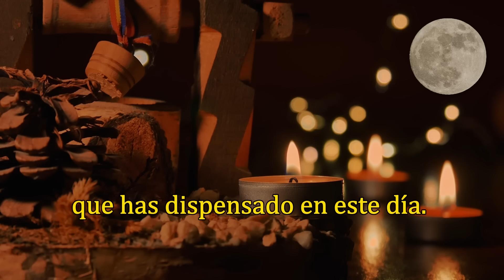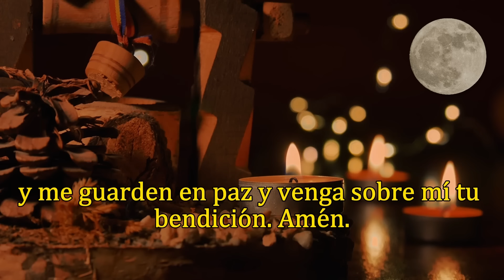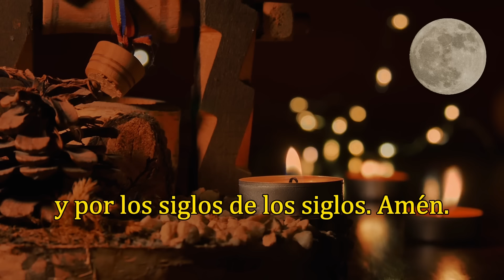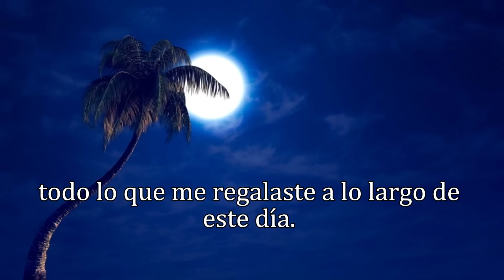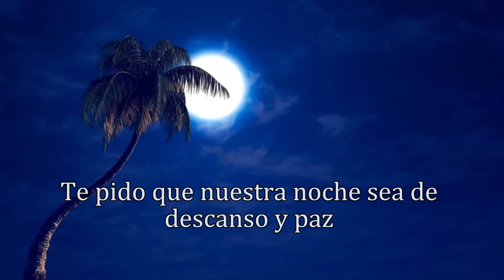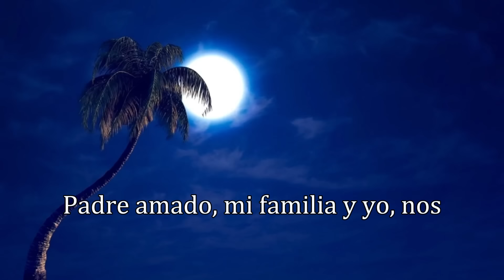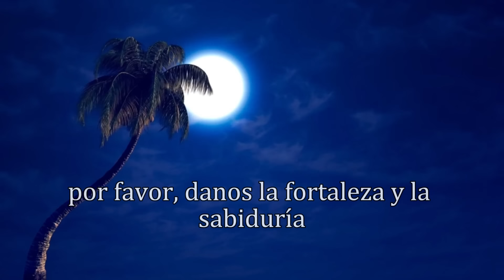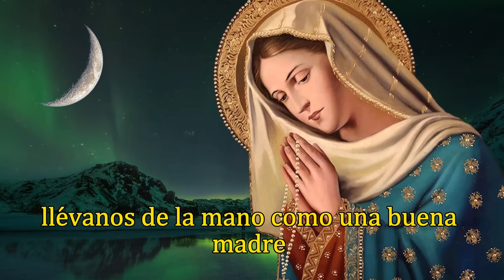ORACIÓN DE LA NOCHE, MARTES 10 DE DICIEMBRE 2024.